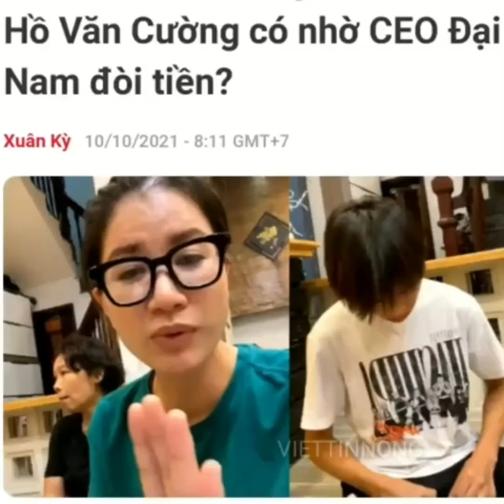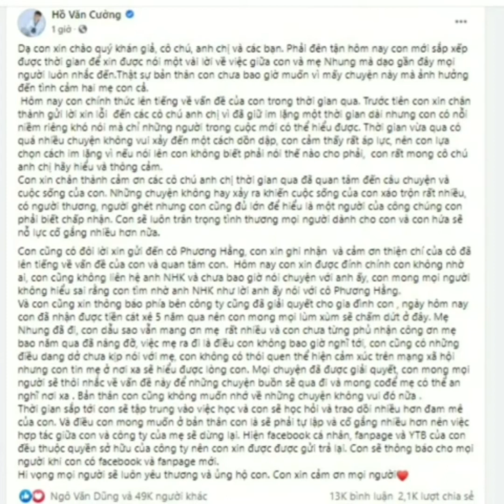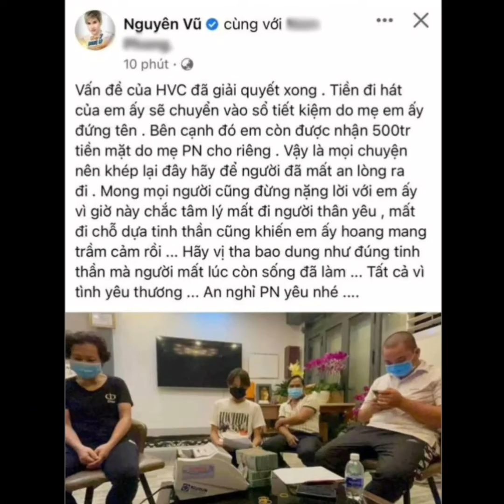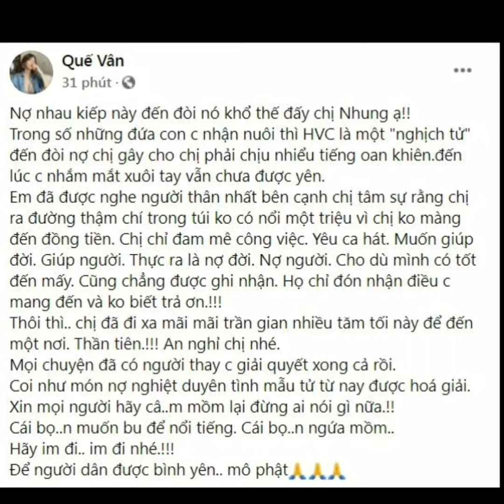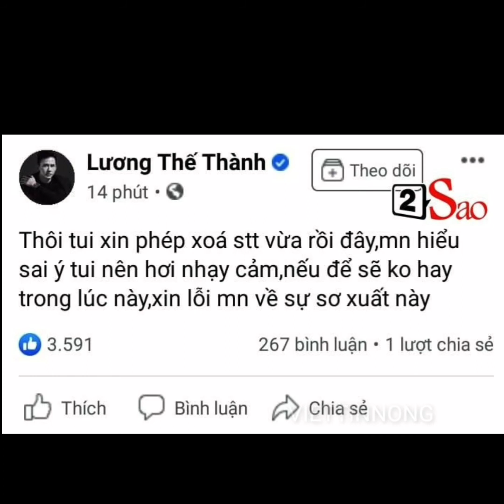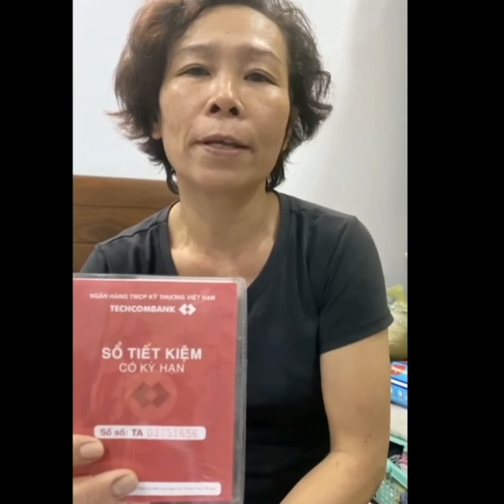Vì Sao Hồ Văn Cường Chịu Lên Tiếng Sau Khi Nhận 500 Triệu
Vì Sao Hồ Văn Cường Lên Tiếng Sau Khi Nhận 500 Triệu
Thưa các bạn! kênh youtube  Việt Tin Nóng chia sẻ những hình ảnh & những bản nhạc hay cùng với thông tin mới nhất về bà nguyễn phương hằng & sao việt.
Nếu các bạn quan tâm đến tin tức về CEO Nguyễn Phương Hằng cùng các sao việt hãy đăng ký kênh Việt Tin Nóng để theo dõi cập nhật những thông tin mới lạ trong ngày bạn nhé!